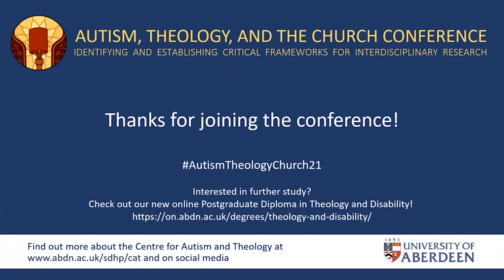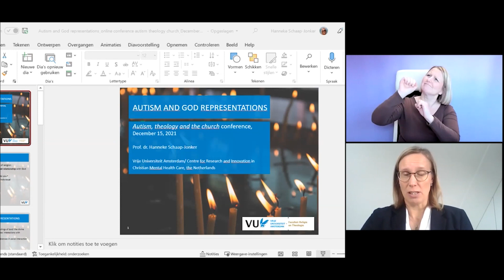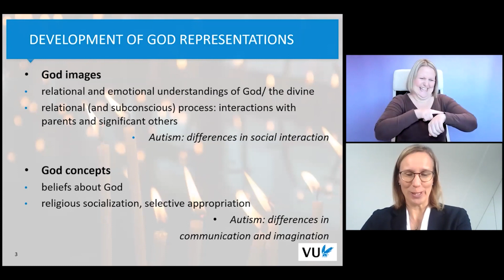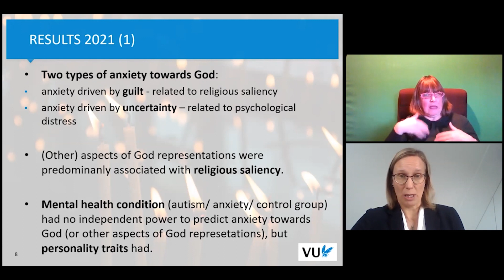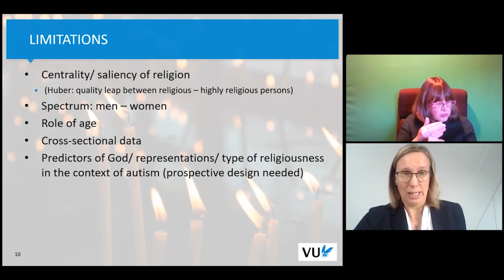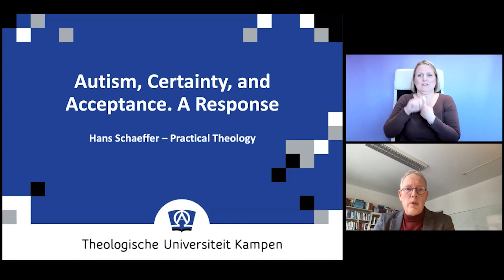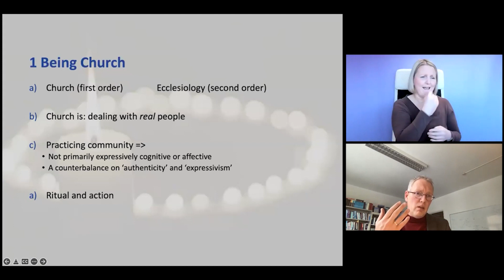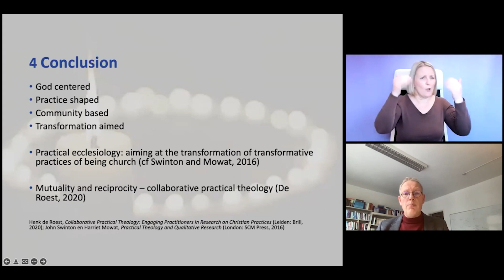CAT Conference 2021 - Autism and God Representations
On 13-15 December 2021, the Centre for Autism and Theology, based at the University of Aberdeen, organised the first international and interdisciplinary conference on Autism, Theology, and the Church. All sessions were recorded. This video presents:

Session 7 Autism and God-Representations

· Talk by Professor Hanneke Schaap-Jonker

· Response by Professor Hans Schaeffer

The Centre for Autism and Theology aims to be an international hub for autism and theology research, with an interdisciplinary component and in connection with the third sector and more widely, any interested individuals or parties.

To this end, the Centre hosts interdisciplinary research into autism in Christian faith communities. The Centre aims to encourage research of the highest standards and to engage in dialogue with various faith communities. The Centre aspires to actively work together with autistic people and faith communities.

The Centre envisions a theological and interdisciplinary discourse around autism that has the potential to contribute to the wider discourse around autism, linked to the religious experience of autism, emphasising the God-given value of those on the autism spectrum.

Find out more about the Centre for Autism and Theology on our webpages or social media!